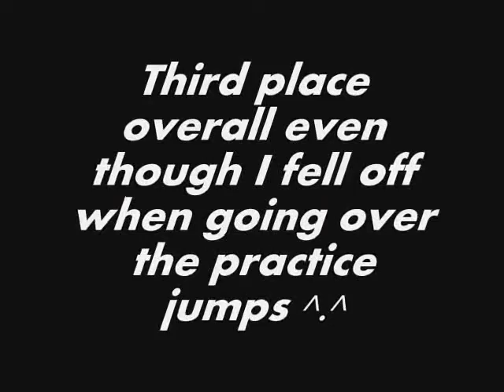Beauty and my first show jumping course together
40cm showjump on my black Thoroughbred Beauty. We came 3rd even after I fell off when going over the practice jumps. Beauty just stood there looking at me funny with this whole 'What are you doing down there?' look on her face haha xD We are both okay and I am extremely proud of how well she went in her first showjumping course.